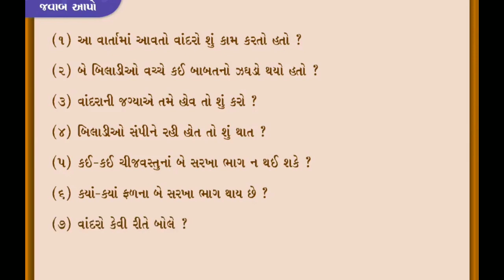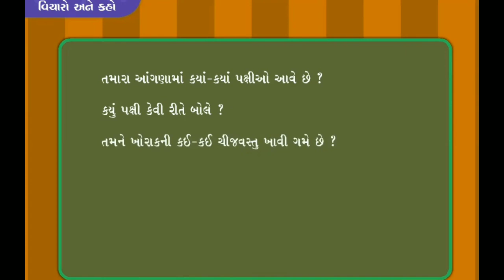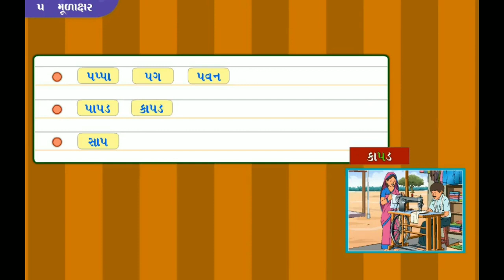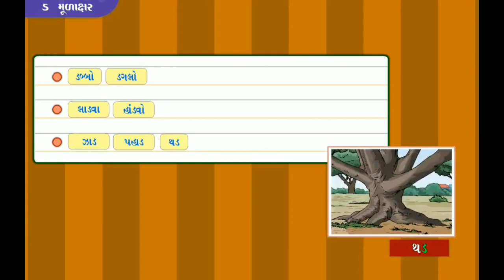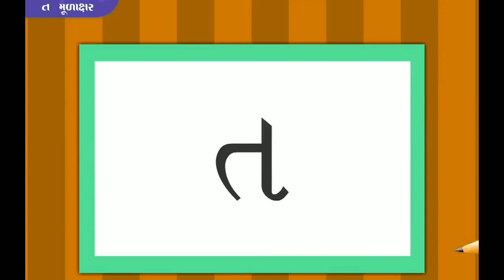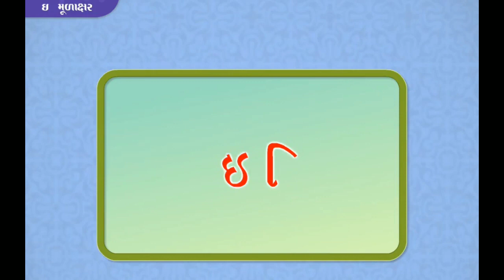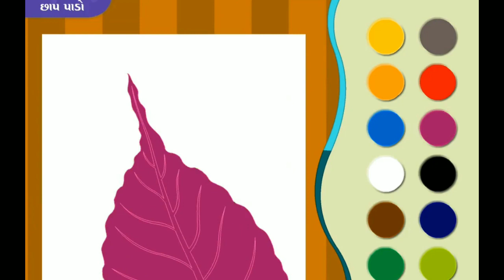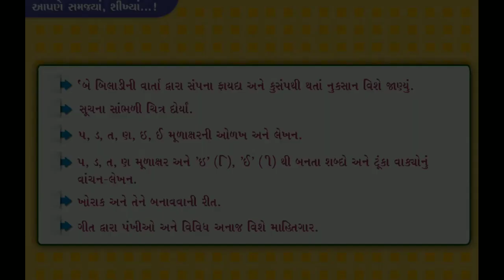STD -1, ગુજરાતી ... પાઠ -4